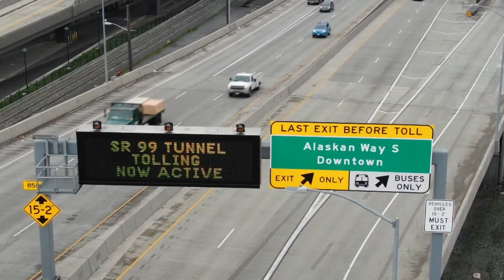Toll rate increases planned for Seattle tunnel, Tacoma Narrows Bridge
The Washington State Transportation Commission, which sets toll rates, is finalizing a plan to increase tolls on the two roads.